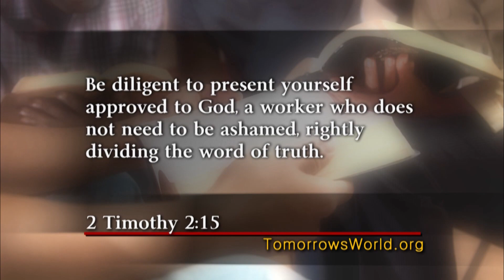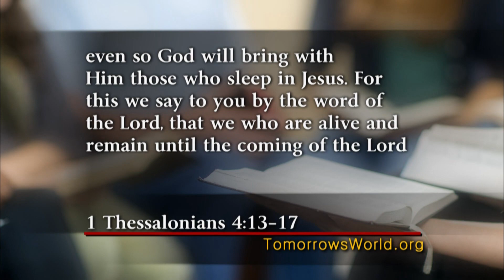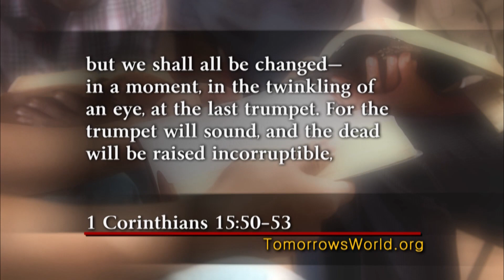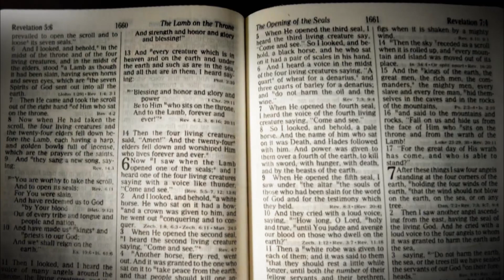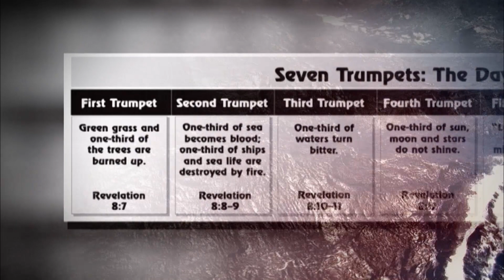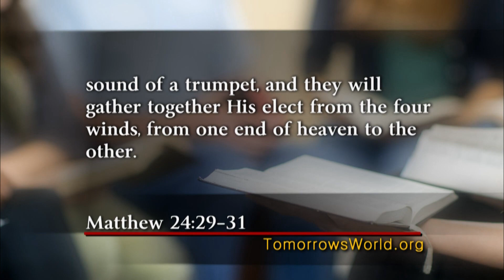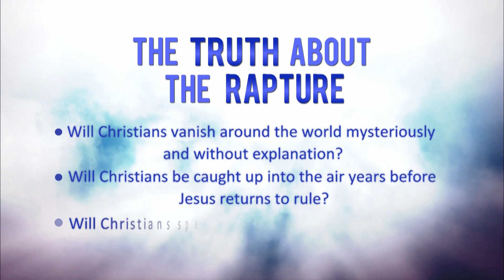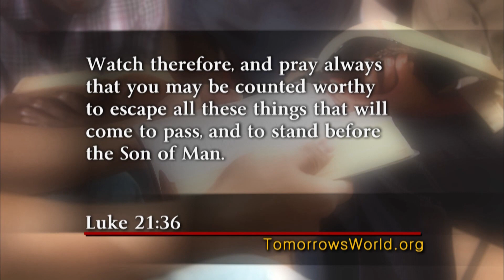Three UNKNOWN Facts about the Rapture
Watching this DVD will give you everything you need to prove the truth from the Bible.

Millions of Christians believe that at any moment they may be “raptured away” by God and simply vanish before the terrors of the Great Tribulation come up on this world. Non-Christian friends and family members will simply find them gone—vanished instantly into thin air—as Christ takes them to heaven before the Tribulation. But is this idea of a secret Rapture true? Is the Rapture taught by the Bible? If it is not, then will Christians be exposed to the ravages of the Tribulation? Many have questions about this topic, and there is good news! Because the Bible has the answers.
Warm greetings, and welcome to Tomorrow’s World.
When we do one of our live Tomorrow’s World presentations, many people come to us with questions, and one of the most frequent topics people ask about is the Rapture: Is the Rapture coming? When will the Rapture happen?

Of course, these questions assume the answer to two more fundamental questions: What IS the Rapture? And is it true?—Will there actually BE a Rapture in the first place?

Today, we’re going to answer those questions from the Bible and give you the plain, simple, Bible truth about the Rapture. We’re also going to give you an opportunity to request a free DVD that will contain even more information on this topic, titled “Is the Rapture Your Incredible Future?” Be sure to watch your screen for information on how to get this free DVD.

Before we can discuss what the Bible actually says, or does not say, about the Rapture, we need to first understand what the Rapture IS. That can be a little difficult, because when you say the word “Rapture,” it is much like the word “Evolution”—it can mean different things to different people.

The most popular understanding of the Rapture is that before Jesus Christ returns to rule the world, and before the worldwide time of agonizing trouble and suffering known as the Great Tribulation, Christians all over the world will be caught up, or “raptured,” into thin air, taken to heaven. Those on earth who are NOT Christians will be left wondering what has occurred, as people they knew suddenly vanish before their eyes. Chaos will ensue, at first, as people are left behind to sort out the mystery of their disappearance and what it means. Meanwhile, the Great Tribulation begins—3 to 7 years before Christ’s return, depending on who you talk to.

Many of you watching today may have seen this concept of the Rapture portrayed in popular movies and in novels, such as the famous “Left Behind” series by Tim LaHaye and Jerry Jenkins.

This idea of being mystically whisked away from the earth is often associated with the words of the Apostle Paul, who says in 1 Thessalonians 4, verses 16 through 17, “For the Lord Himself will descend from heaven with a shout, with the voice of an archangel, and with the trumpet of God. And the dead in Christ will rise first. Then we who are alive and remain shall be caught up together with them in the clouds to meet the Lord in the air. And thus we shall always be with the Lord.”

Most of those who believe in this secret rapture claim this verse is precisely what they are talking about. In the Latin Vulgate translation of verse 17, the Latin word for “we shall be caught up” is rapiemur, from raptre, from which is derived the word “Rapture.”

Well, I suppose that’s it! If the Bible says that Christians are going to meet Christ in the air, then the Rapture must be true! Case closed!

Many people read the Bible carelessly, often interpreting God’s Word according to preconceived ideas and reading those ideas into the Bible instead of letting the Bible speak for itself. But God’s Word warns against doing that, admonishing all of us in 2 Timothy 2, verse 15, “Be diligent to present yourself approved to God, a worker who does not need to be ashamed, rightly dividing the word of truth.”

We want to rightly divide the Word of Truth—the Bible. What does the Bible really say about the Rapture? What is the TRUTH about this topic? And if the Rapture theory represents a misunderstanding about the End Times, then what can Christians TRULY expect, according to the Word of God?

When you examine it closely, the Rapture belief contains several key elements that we can examine in the light of Scripture:

• Will Christians vanish around the world mysteriously and without explanation?
• Will Christians be caught up into the air years before Jesus returns to rule?
• Will Christians spend the years of the Tribulation in heaven?

The Bible answers every one of these questions clearly and explicitly. We will find those answers together in the next part of our program.